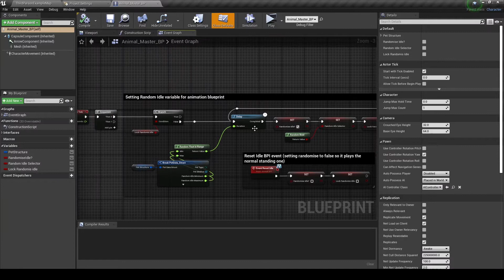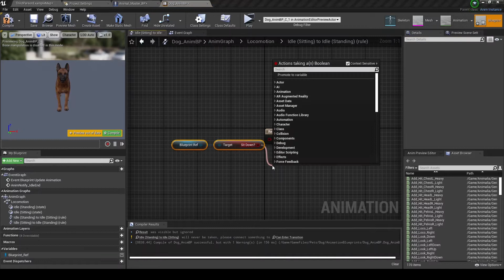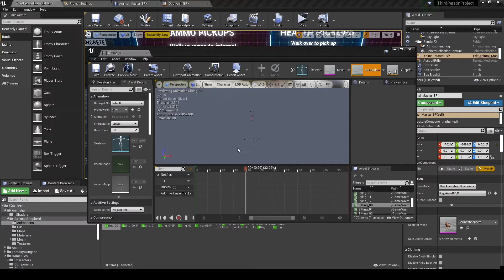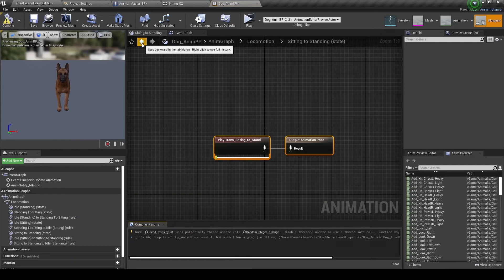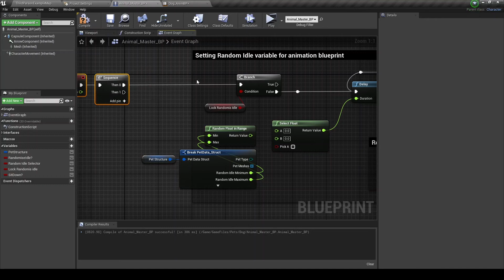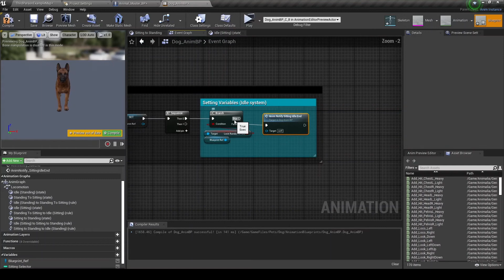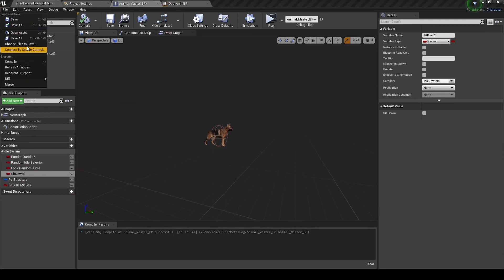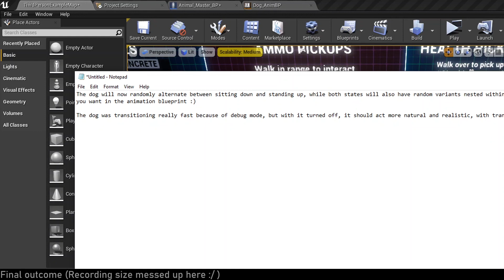UE4: TUTORIAL #102 | Sitting down (Companion/Pets)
In this episode I make the dog sit down randomly in intervals and alternate between standing/sitting. I will in the future make a system where the player can command the dog to sit.